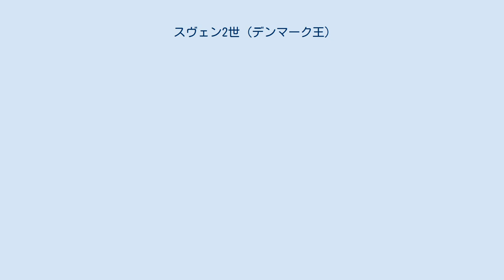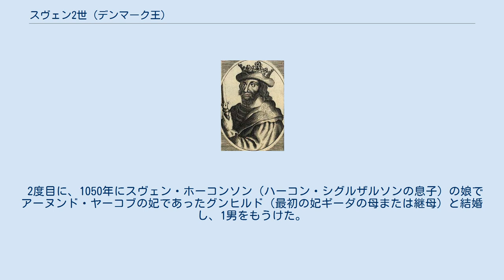スヴェン2世 (デンマーク王)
1911年にスヴェン2世の墓を調査した際に取り出した頭蓋骨をもとに作られた胸像 スヴェン2世（デンマーク語：Svend 2.、1019年 - 1076年4月28日）またはスヴェン・エストリズセン（Svend Estridsen）は、エストリズセン家最初のデンマーク王（在位:1047年 - 1076年）で、ハーラル1世の玄孫およびスヴェン1世の孫にあたる。
 スヴェン2世は1019年にイングランドで生まれた。
父はウルフ伯、母はデンマーク王スヴェン1世の娘エストリズ。
デンマーク王ハーデクヌーズの後継者であったが、1042年のハーデクヌーズの死後、ノルウェー王マグヌス1世に王位を奪われた。
それを不満に思ったスヴェンはマグヌス1世に反抗する勢力を味方につけ、反乱を起こした。
そして5年後にマグヌスが死ぬと王位に就いた。
 即位したスヴェンは多くの木造教会を建て、ローマ教皇との交流を図り、息子クヌーズを使節として送った。
そして教会の勢力拡大を狙った。
 スヴェン2世は生涯で2回結婚するが、2度目の結婚によりもうけた子は早世し、彼の死後王位は庶子ハーラル3世が継いだ。
 最初にスウェーデン王アーヌンド・ヤーコブの娘ギーダと結婚した。
 2度目に、1050年にスヴェン・ホーコンソン（ハーコン・シグルザルソンの息子）の娘でアーヌンド・ヤーコブの妃であったグンヒルド（最初の妃ギーダの母または継母）と結婚し、1男をもうけた。
この結婚はハンブルク＝ブレーメン大司教の命令により解消された。
 スヴェン2世には以下の庶子がいる。